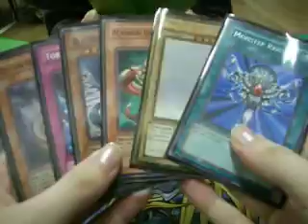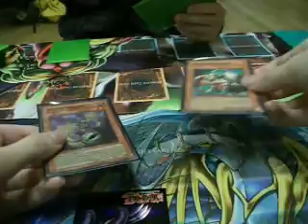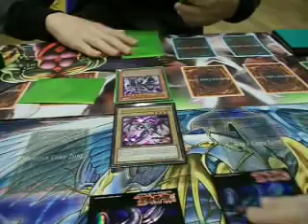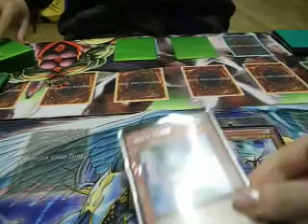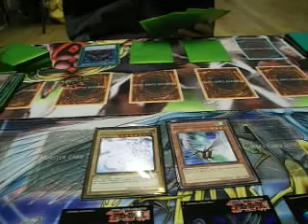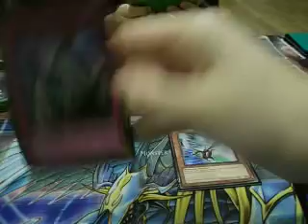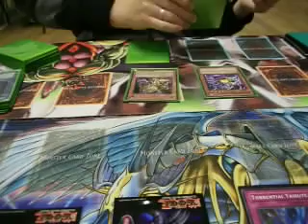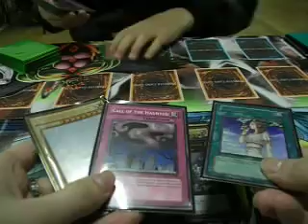Round 3, Duel 1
Edinburgh Yugioh tournament on 17/6/12.

Round 3, Duel 1: Blue Eyes Dragons vs DarkWorld. (Drew)